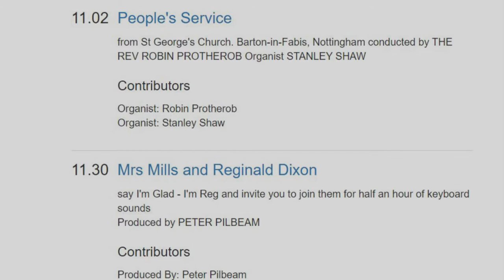Mrs Mills & Reg Dixon BBC Radio 2 1971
Mrs Mills &  Reg Dixon BBC Radio 2 1971. Another BBC Radio 2 Reginald Dixon and Mrs Mills Radio show from 1971. Sorry, the quality of this one is not great at all. I think this was recorded from 1500 Meters Long Wave, as in those days, that's where most people would listen to Radio 2. But I thought as another historical recording, and it's always so good to hear Reginald Dixon and Gladys Mills; I decided to upload this. This series ran for an amazing 26 weeks from Good Friday 1971. Putting the third BBC Theatre organ in the Playhouse Theatre Manchester and that being the Ex Empress Ballroom Blackpool Wurlitzer to good use. This BBC Wurlitzer had opened in the Autumn of 1970. And Was also used for many recordings to be made and then aired on the Organist Entertains hosted by Robin Richmound back then.